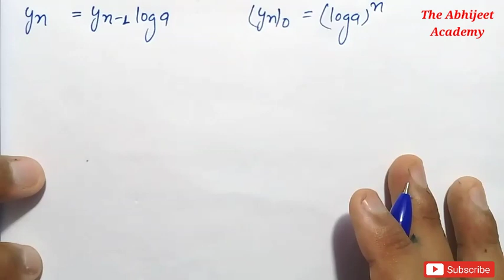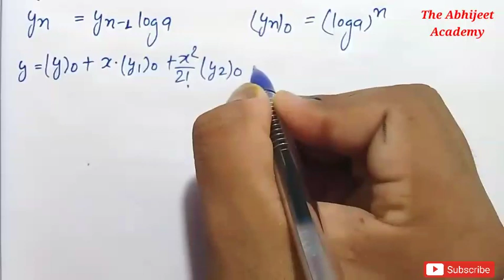Maclaurin's Theorem & Series Expansion !! Exercise problems #3 B.Sc. Maths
About me : 👦
Hello Student's,(👦📖🎒) I am Abhijeet Gupta & you are Watching 👉The Abhijeet Academy 👈 YouTube Channel.

About Video :
In this video lecture I have solved  important Question of exercise in Hindi Step by step in details.
This video lecture is helpful for those students (👦📖🎒) who are Studying in any University or College for B.Sc. & M.Sc. Mathematics & Preparing for competitive exams like NET, GATE, & IIT JAM Aspirants.

👉The Abhijeet Academy 👈

Keep Watching regularly. 🙏🙏🙏

Thanks.